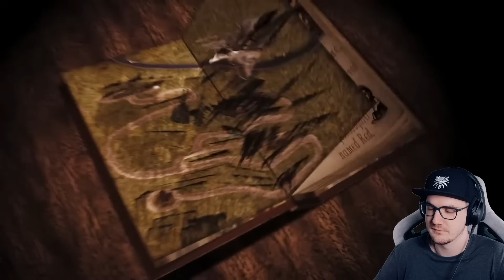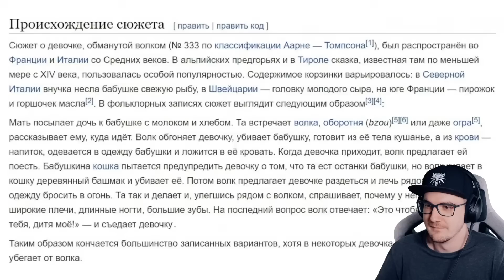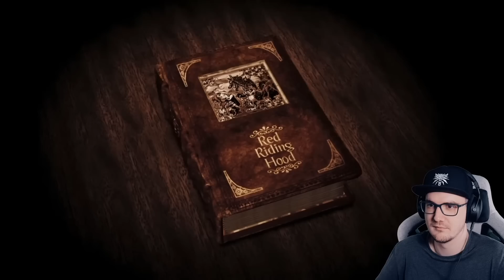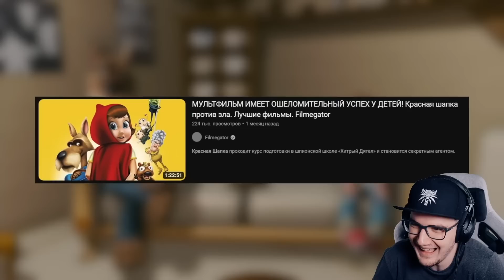«ПРАВДИВАЯ ИСТОРИЯ КРАСНОЙ ШАПКИ» и её ПРОВАЛЬНОЕ ПРОДОЛЖЕНИЕ - Запомнили это иначе! | Реакция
«ПРАВДИВАЯ ИСТОРИЯ КРАСНОЙ ШАПКИ» и её ПРОВАЛЬНОЕ ПРОДОЛЖЕНИЕ - Запомнили это иначе!